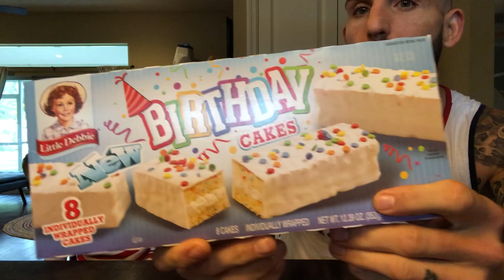Fun Size Review: Little Debbie's Birthday Cakes